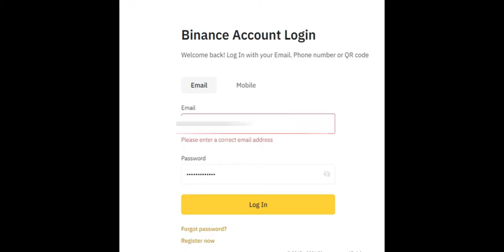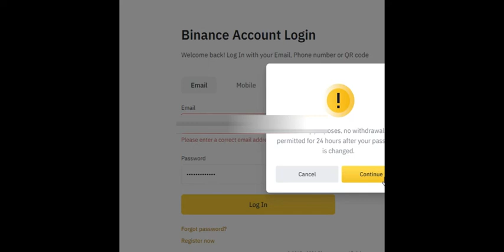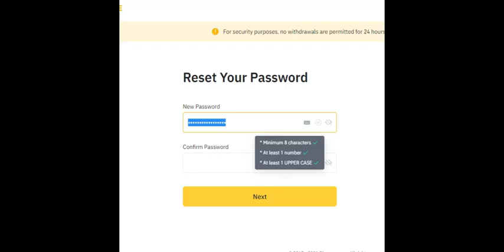How To Change Binance Password In Bangla। Binance Forgot Password Bangla।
Hello friends, aajker ei videote ami apnader live dekhabo je kibhabe apni apnar binance account er password ke recover korben, Jodi apni apnar binance account er password bhule jan tahole khub sahojei binance account er password apni recover korte parben. Binance forgot password hoye gele videota obosshoi dekhben.. amader ajker video holo how to chane binance password on app in bangla tahole videota skip na kore dekhte thakun.

# BinanceForgotPasswordBangla

YOUR QUERY
1 How To Recover Binance Password?
2 How To Reset Binance Password?
3 How To Change Binance Password In Bangla?

All the music, pictures, and video clips I used in this video are my work or under no copyright